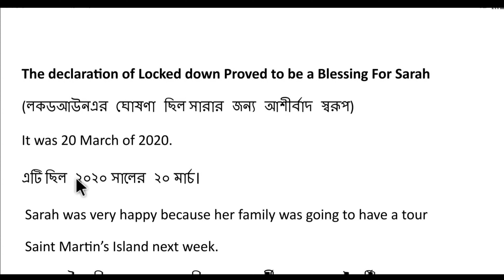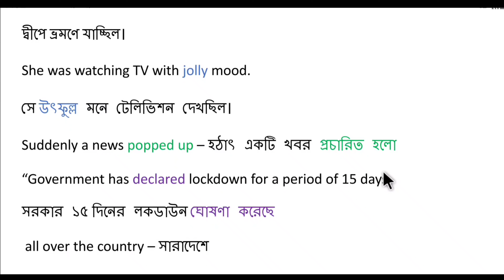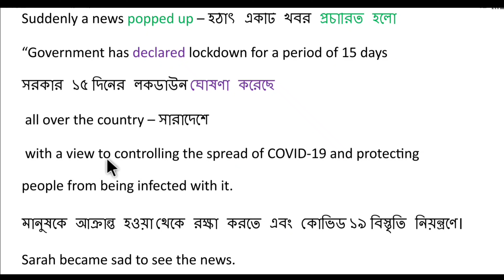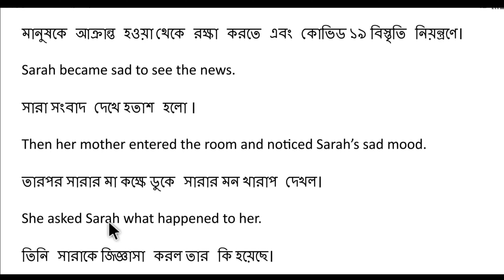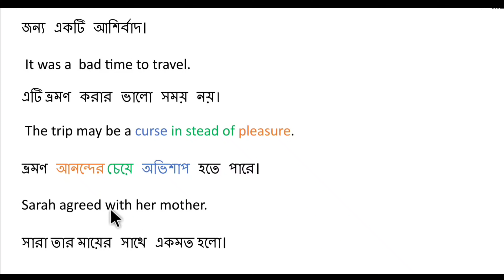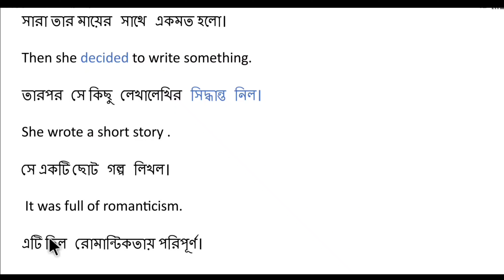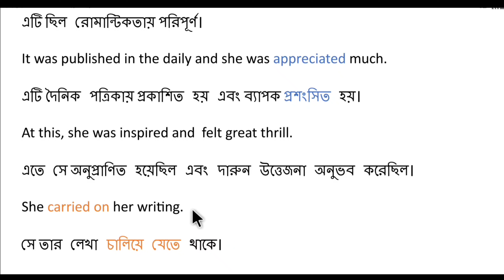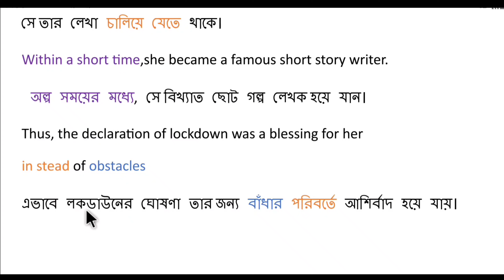A completing story on 'Declaration for locked down proves to be blessing for Sarah For S.S.C./H.S.C.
A completing story on 'Declaration for locked down proves to be blessing for Sarah For S.S.C./H.S.C. nazmul English Teaching Home #